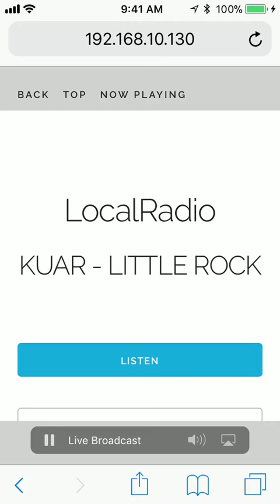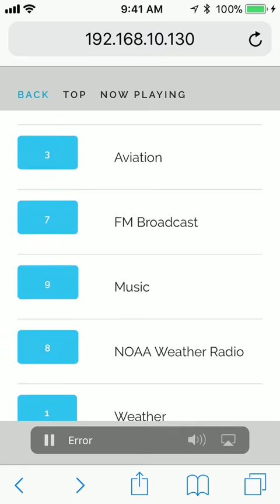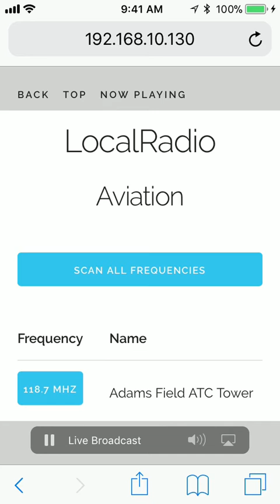LocalRadio - RTL-SDR Software for macOS - Demo on iPhone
📻 LocalRadio 📻 is open-source software for listening to "Software-Defined Radio" on your Mac and mobile devices.  With an inexpensive RTL-SDR device plugged into the Mac's USB port, LocalRadio provides a casual listening experience for your favorite local FM broadcasts, free music, news, sports, weather, public safety and aviation scanner monitoring, etc.

All trademarks are the property of their respective holders.